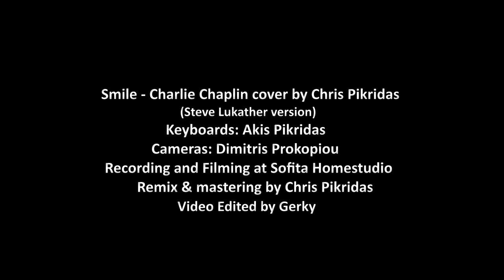Smile - Charlie Chaplin (cover by Chris Pikridas / Steve Lukather version)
Smile - Charlie Chaplin (cover by Chris Pikridas)
(Steve Lukather version)
Keyboards: Akis Pikridas
Cameras: Dimitris Prokopiou
Recording and Filming at Sofita Homestudio
Remix & master by Chris Pikridas
Video Editing by Gerky

Guitar Gear: Fender Stratocaster (American Standard series)
(with EMG SL20 Steve Lukather Pickups & Graph Tech PN8000-00 Ghost Saddle Set,Graph Tech Acousti-Phonic Kit f. Guitar, Graph Tech Nut.
Line6 POD HD500x Multi-Effect Processor
Recording interface: R.M.E. Fireface 800
Cubase by Steinberg recording software & Vegas Video editor